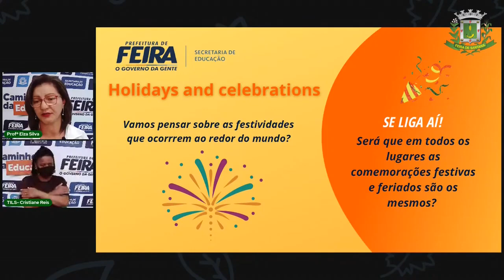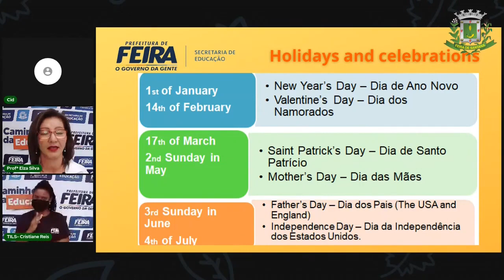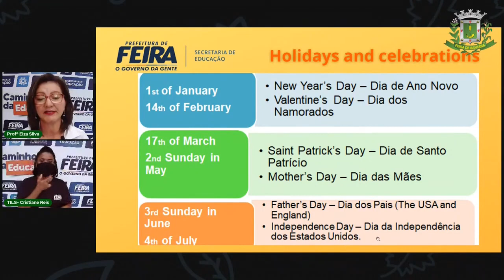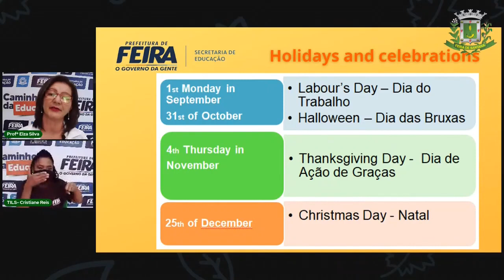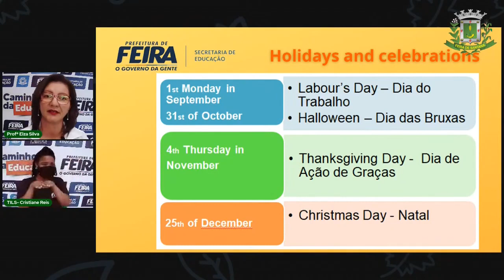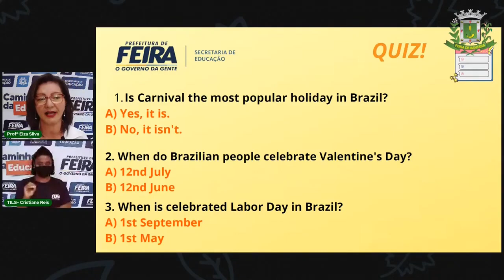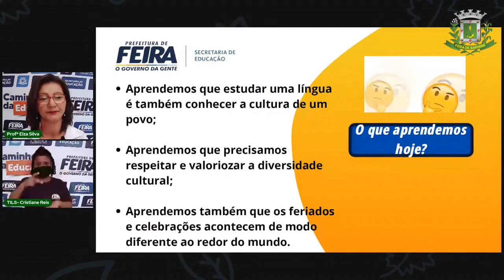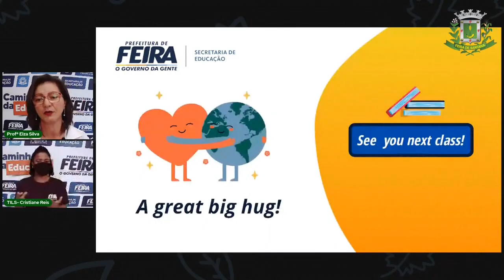Aula 2 8º e 9º Ano Linguagens - Arte Manifestações Artisticas Profª Elza Silva